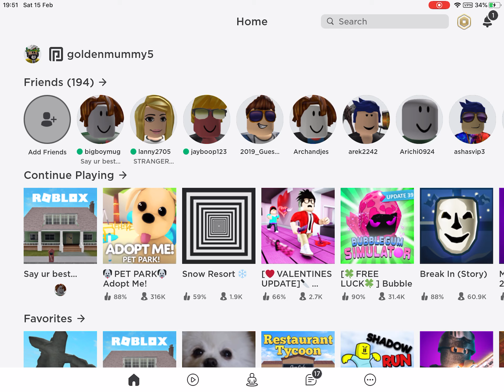RIP Gabe he was loved by all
Gabe is dead and he’s needs u to impress him